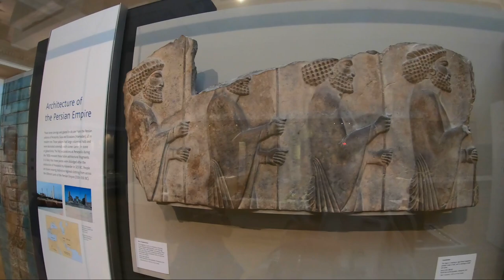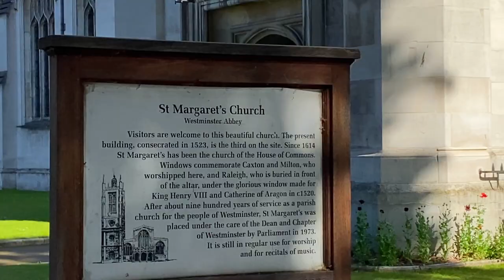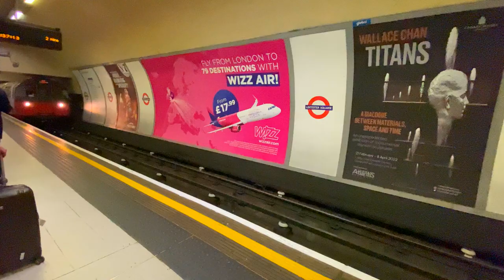Londres 2 dias, ROTEIRO, preços e atrações no coração do Reino Unido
Neste vídeo, mostramos como foi nosso passeio por Londres, capital da Inglaterra, em 2 dias. Visitamos as principais atrações turísticas da cidade, como o British Museum, o London Eye, o Big Ben, a Abadia de Westminster, o Palácio de Buckingham, a Torre de Londres e muito mais.

Confira o que você verá neste vídeo:

The British Museum (maior museu do mundo, com uma coleção de mais de 8 milhões de peças)
Ônibus de Londres (Routmaster)
London Eye (roda-gigante de 135 metros de altura, que oferece uma vista panorâmica de Londres)
Big Ben (relógio mais famoso do mundo, localizado na Torre de Elizabeth, no Palácio de Westminster)
Abadia de Westminster (igreja anglicana onde foram coroados muitos monarcas britânicos)
Embaixada do Brasil em Londres
Picadilly Circus (uma das praças mais famosas de Londres)
M&M's World London (loja oficial da marca M&M's)
The LEGO Store Leicester Square (loja oficial da marca LEGO)
Chinatown London (bairro chinês de Londres)
Metrô (Underground)
Pub Lord John Russell
Loja Harry Potter na Plataforma 9 3/4
Troca da Guarda Real (cerimônia que ocorre diariamente no Palácio de Buckingham)
Palácio de Buckingham (residência oficial da rainha Elizabeth II)
Green Park (parque localizado próximo ao Palácio de Buckingham)
The Market Tavern (restaurante localizado em Green Park)
The Queens Walk (avenida que margeia o Rio Tâmisa)
Tower Bridge (ponte levadiça que liga as margens do Rio Tâmisa)
Tower of London (fortaleza histórica que já foi usada como prisão, arsenal e sede da coroa britânica)
Sky Garden (mirante localizado no 35º andar do edifício 20 Fenchurch Street)
TK Maxx (loja de departamento)
Catedral de São Paulo (maior catedral anglicana do mundo)
Hotel Studios2Let (hotel onde nos hospedamos)

Este roteiro foi projetado para dar aos visitantes uma visão geral das principais atrações de Londres. É claro que você pode adaptar o roteiro de acordo com seus interesses e orçamento.

Aqui estão algumas dicas para planejar sua viagem a Londres:

Compre seu ingresso para o London Eye com antecedência para evitar filas.
Reserve seu passeio pela Torre de Londres com antecedência, pois as visitas são limitadas.
Compre um cartão de transporte público para economizar dinheiro em passagens de metrô, ônibus e trem.
Visite Londres durante a primavera ou outono para evitar o calor do verão e o frio do inverno.
Espero que você aproveite seu passeio por Londres!